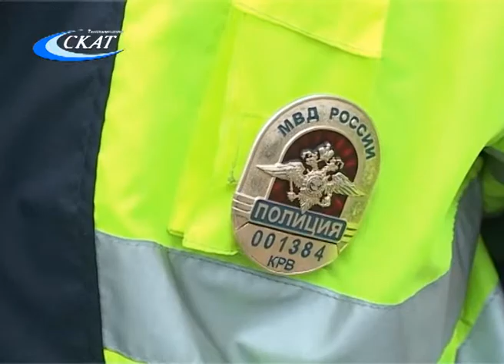ЗНАКОМСТВО С ПРОФЕССИЕЙ: 3 ИЮЛЯ -- ДЕНЬ ГИБДД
3 июля профессиональный праздник отмечают сотрудники дорожной полиции. В канун Дня ГИБДД мы пообщались с одним из представителей данной службы, который отдал этой работе  уже более 10 лет.